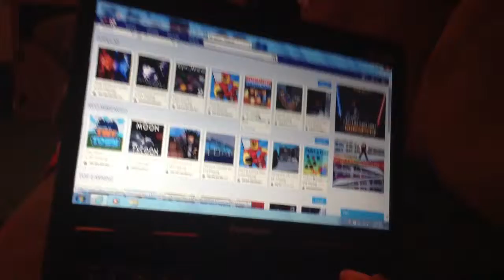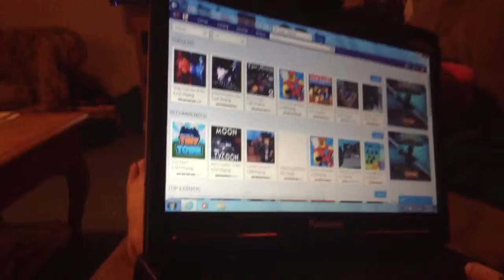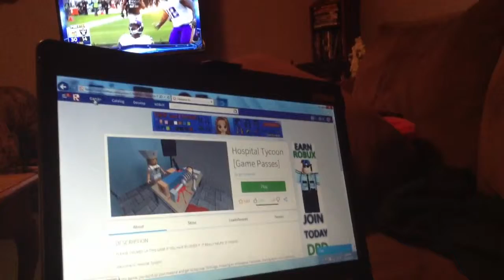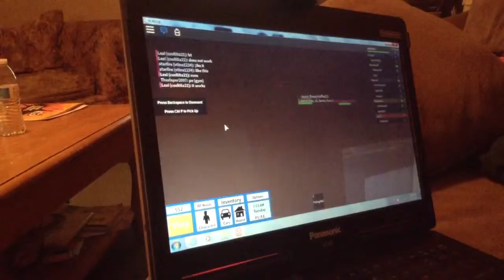Roblox fun wit